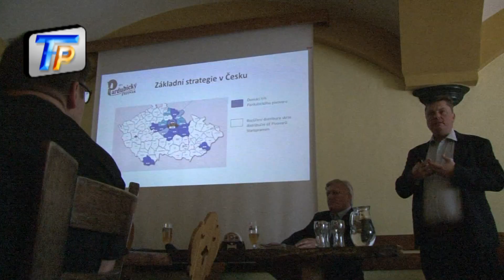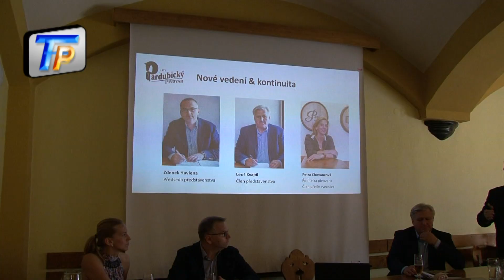TVPCE Pardubický pivovar změnil majitele. Ovládl ho Staropramen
Pivovary Staropramen se staly majoritním akcionářem Pardubického pivovaru. Drží 89 procent akcií. Staropramen chce posílit vlastní sortiment regionálních značek, oznámili ve středu zástupci pivovarů na tiskové konferenci v Pardubicích. Zbytek vlastní drobní akcionáři. Pardubický pivovar je mimo jiné producentem piva značky Pernštejn.